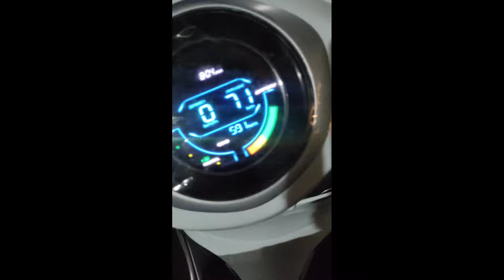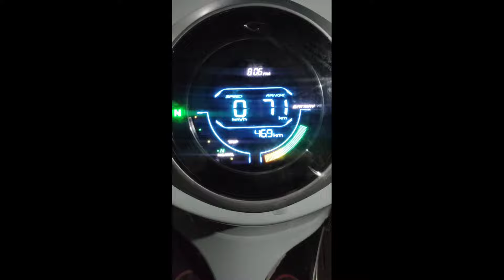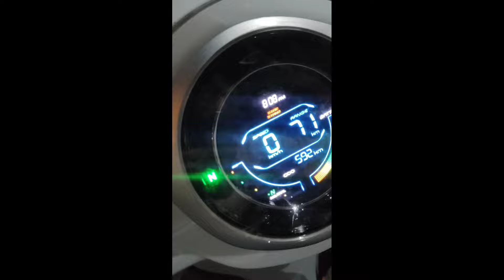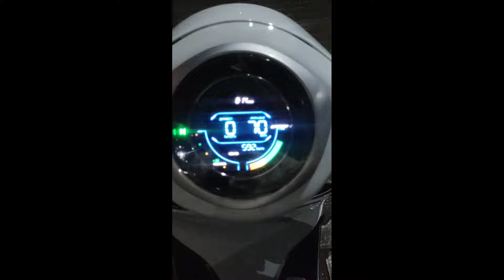IS THIS MORE THAN A SMART KEY? Testing FOB KEY! Bajaj Chetak Urbane 2024! Chetak premium 2024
Join us as we put the FOB key of the Bajaj Chetak Electric to the test! In this video, we explore the functionality of the key by locking it in the boot, driving our Chetak without the key present, and conducting a range check to see how far the key can operate. Watch as we uncover the convenience and reliability of the FOB key system in the Bajaj Chetak Electric. If you're considering this electric scooter, this video will give you valuable insights into its key features. Don't miss out..🙏